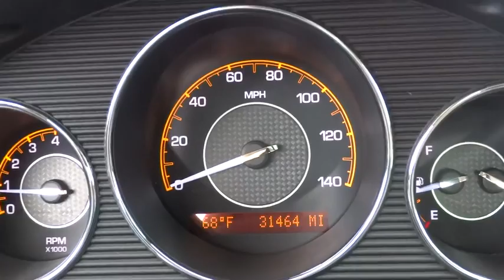2007 Saturn Aura Chicago, Arlington Heights, Schaumburg, Libertyville, Barrington, IL R908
2007 Saturn Aura  - Stock#: R9081A - VIN#: 1G8ZS57N67F209633

** ONLY 31k MILES ** SUNROOF/MOONROOF ** HEATED LEATHER SEATS - POWER SEATS - ONE OWNER LOCAL TRADE - CLEAN VEHICLE HISTORY - EXTRA CLEAN - KEYLESS ENTRY.   PLEASE READ! Sullivan Buick GMC prides itself with offering the finest pre owned vehicles in the Midwest! Compare our cars, mechanically and physically TO ANYONE! We truly strive for perfection on every pre owned vehicle we sell. Our onsite specialist goes through each car's appearance removing all minor dents, dings, scratches and stone chips.  Each interior has been removed of all minor stains, rips and tears. Our final step is a complete detail and paint buff using caranuba wax.  BUY WITH CONFIDENCE! Every 2009 and newer vehicle with under 75,000 miles comes with a 30 day 1000 mile limited power train warranty. All other vehicles qualify for at least a 6 month 6000 mile limited power train warranty starting at only $395.